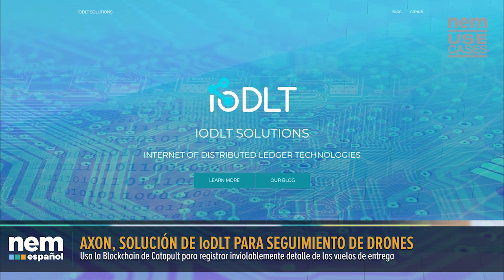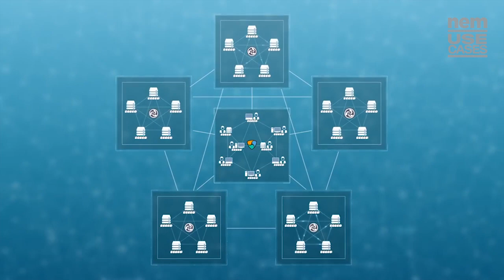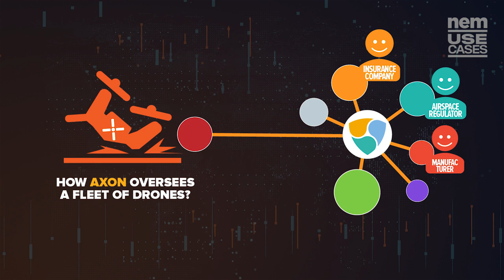With AXON, Catapult will Fly!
Delivery Drones are here, posing a threat to unauthorized manipulation of these equipment. There, Catapult Blockchain may help making encrypted and unalterable communication to prevent it. IoDLT, a NEM Ecosystem company, will make it possible with Axon. You´ll see how in this NEM Use Cases Special of NEMespanol in English.